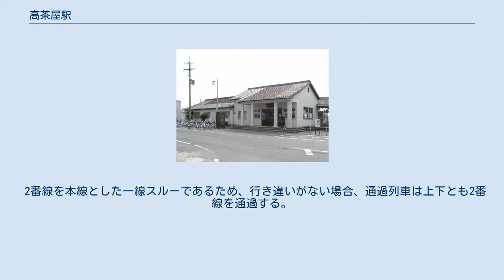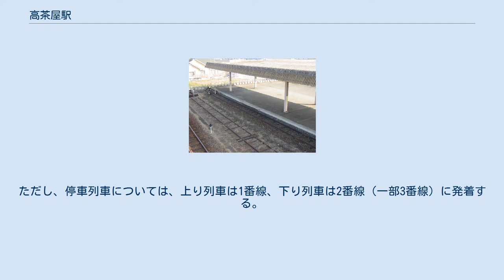高茶屋駅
高茶屋駅（たかちゃやえき）は、三重県津市高茶屋一丁目にある、東海旅客鉄道（JR東海）の紀勢本線の駅である。
 地名「高茶屋」の由来は、江戸時代に伊勢神宮への参拝がさかんとなり参宮街道（伊勢街道）が津を出て松阪に向かう途中の高台に休憩の茶屋があった事による。
また、津藩主・藤堂高次が藩内を巡視した時、この茶屋あたりで休憩して、「高茶屋」と名を付けたとの説もある。
地元では「たかぢゃや」と呼ばれることが多い。
また、鉄道唱歌第5集関西参宮南海編21番も「たかぢゃや」と歌われる。
 ホーム 貨物用ホーム跡 単式ホーム1面1線と島式ホーム1面2線、合計2面3線のホームを有し、単式ホームに接して駅舎のある地上駅である。
駅舎は古くからの木造のもので、天井が高い。
かつては貨物扱いをしており、現在もその遺構が一部残る。
太平洋戦争中は、高茶屋駅から津海軍工廠へ引き込み線が整備されていた。
 津駅管理の無人駅。
2011年9月30日までは、駅舎の中で東海交通事業の職員がマルス端末で発行した乗車券類を販売していた。
 なお駅近くに2018年11月9日にオープンしたイオンモール津南店に向かう旅客が当駅を利用することが多く（公式サイトでも最寄り駅として案内されている）、週末などに係員が配置されて改集札業務を行なうことがある。
 2番線を本線とした一線スルーであるため、行き違いがない場合、通過列車は上下とも2番線を通過する。
ただし、停車列車については、上り列車は1番線、下り列車は2番線（一部3番線）に発着する。
 駅の年間乗車者数は、明治27年（1894年）には約1万9千人（52人/日）、昭和元年には約16万人（444人/日）が利用している。
その後、参宮急行電鉄（現在の近畿日本鉄道）・伊勢電鉄の開通に伴い昭和5年以降一時減少した。